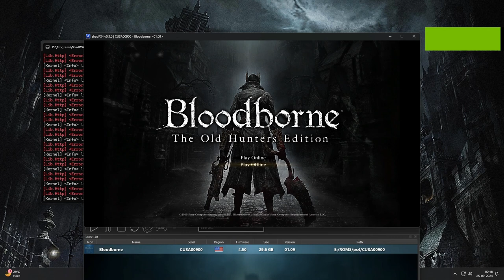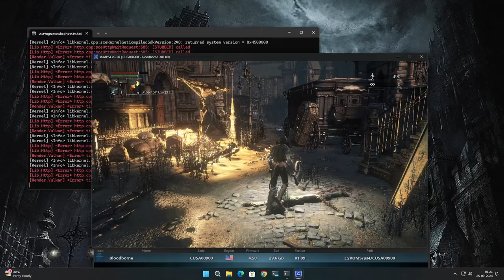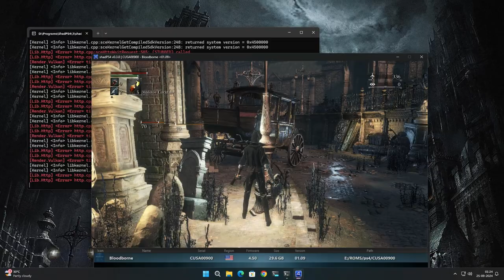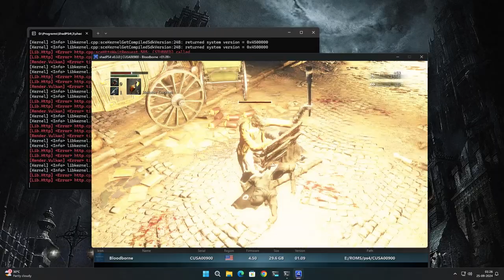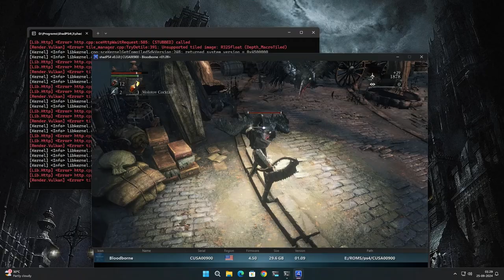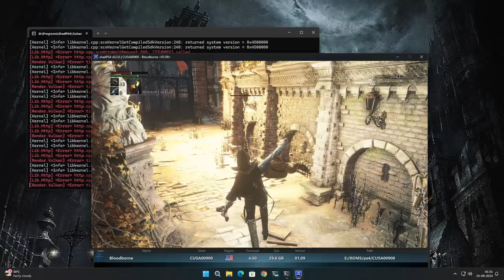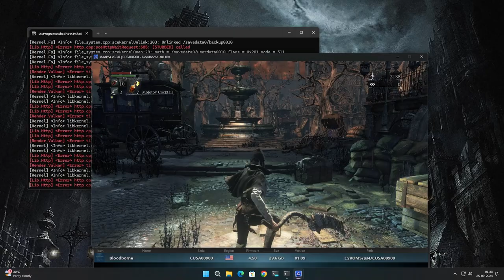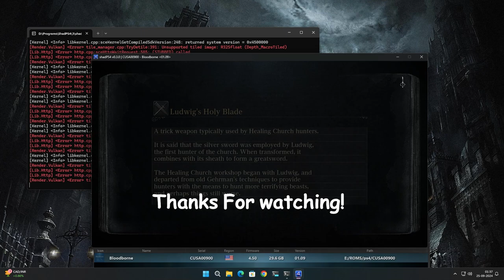Bloodborne ShadPS4 v.0.3.0 | SFX, Visual Glitches Fixed | RTX3050 1080p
v.0.3.0
This updates fixes various crashes and lighting issues throughout the map.

💬 Share your funniest gaming fails in the comments below!

My PC specifications:
CPU: Ryzen 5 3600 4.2GHz
RAM: 16GB RAM (2x 8GB DDR4-3600)
GPU: Nvidia Geforce RTX 3050 OC 8GB
PSU: Corsair 500WATTS